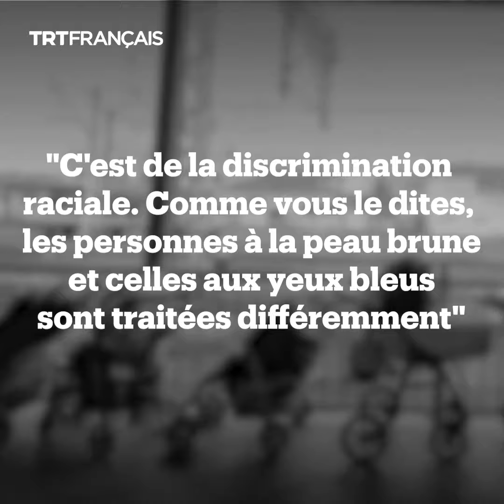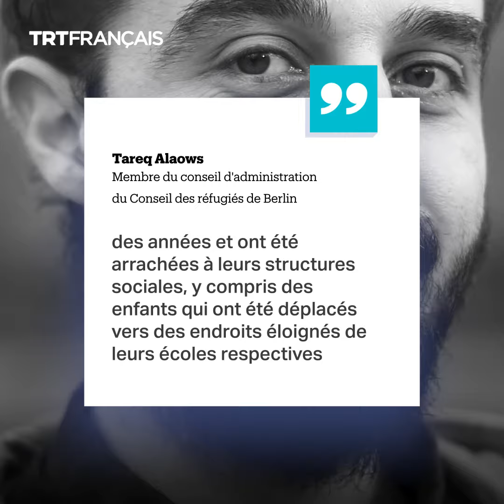L’Allemagne aurait expulsé des réfugiés non européens pour accueillir des Ukrainiens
L’Allemagne aurait déplacé des réfugiés syriens, afghans et africains de leurs abris pour faire de la place à l’afflux de réfugiés ukrainiens.